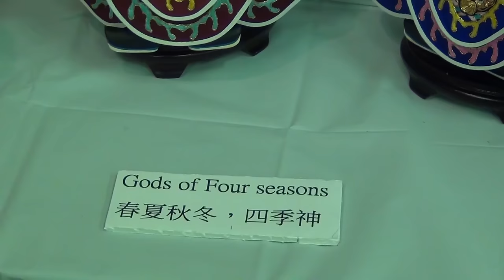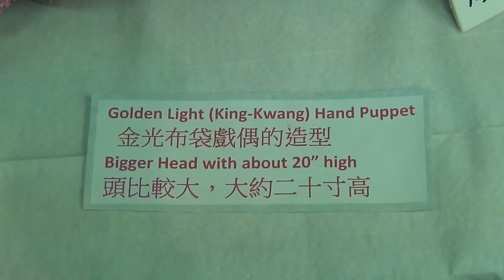台灣布袋戲文物展展場掠影-布袋戲偶-20150605@洛僑中心